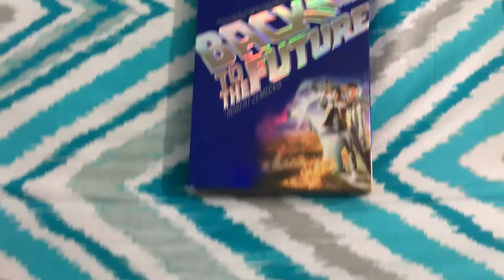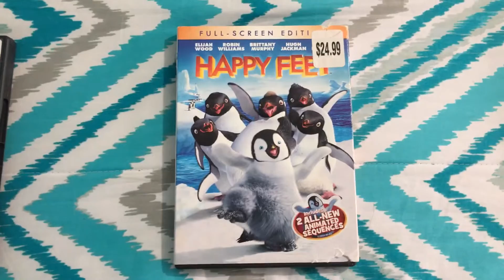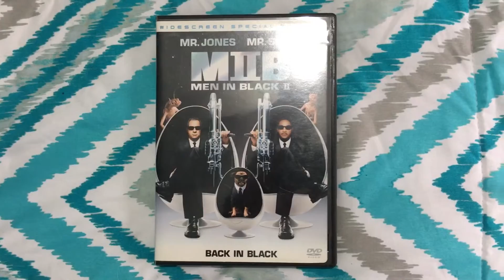Blockbuster Hits of Service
My quilt uses hit movies to represent different aspects of great guest service.